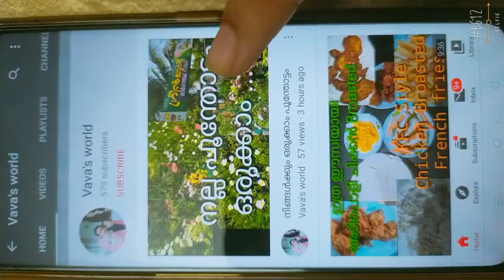Ramadhan Ifthar spcl Chicken 🥕